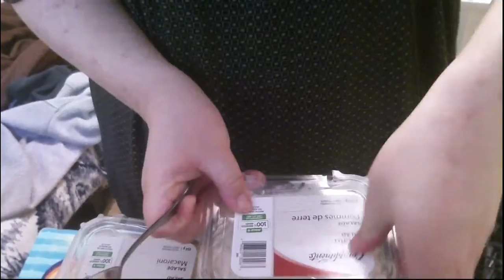Compliments Elbow Macaroni + Potato Salad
Scott's Food Reviews. I'm not a foodie, I'm just a fatty. Today I will be reviewing... Compliments Elbow Macaroni + Potato Salad

Bitcoin: 1MeA3XpR2fcCfiFzoaRRr9Y4GhEoSUinVZ